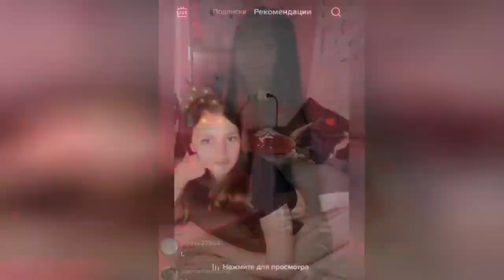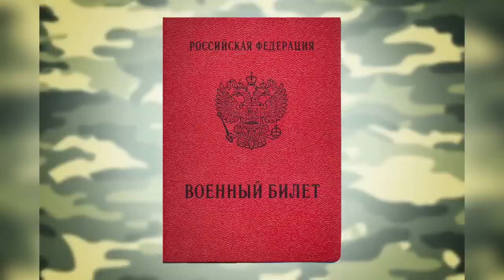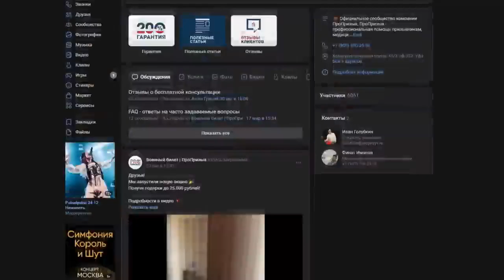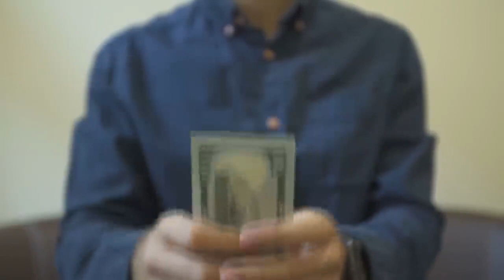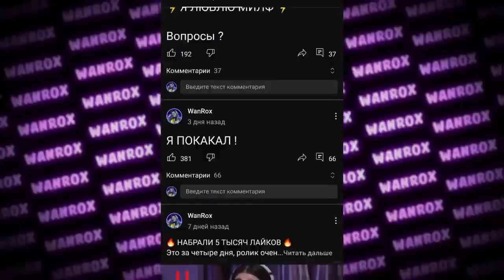tiktok shorts (2)